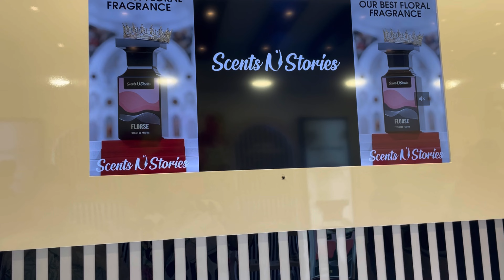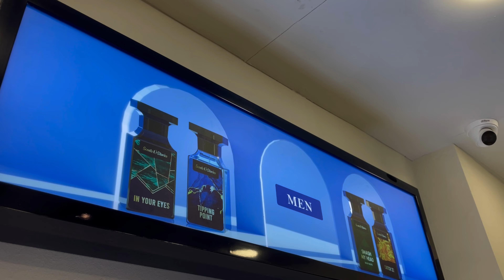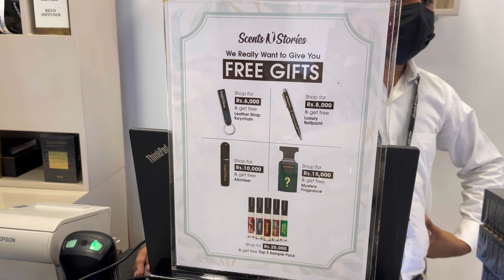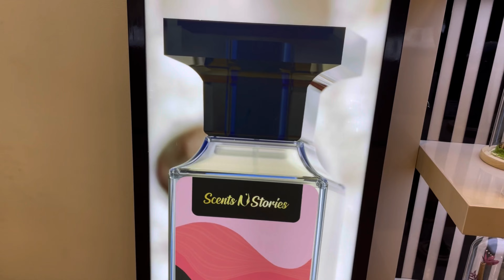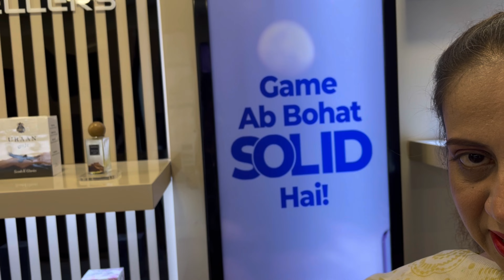Millennium Mall Karachi | Scents and stories | End of the year clearance sale 2024 | Upto 70% Off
Hi Everyone hope you all are doing well so few days back I went to Millennium Mall Grand Sale of the year and discovered the daily ongoing deals and discounts of best collection of jewelleries bangles hoops studs tops earrings hair band and much more so must watch full video Thank you for all those who are supporting me.